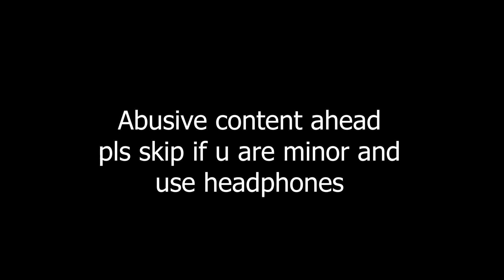BHOOT KI ENTRY | UDAIPUR Rajasthan India | Chapter 2 | Khempur Horror skatepark bowl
@Runjp8 Thank u for Inviting us to a beautiful trip of desert Dolphin SKATEPARK
WE FOUND GHOST IN THIS VIDEO.. IS IT A PRANK? BHOOT MIL GYA
ENTRY BHOOT KI
Do follow him guys skatepark , udaipur , Khempur.
lmk if you guys want me to go back and investigate more!
wait for part 2 for the ghost section
prabhjot and krishna were too crazzy for the trip
if you like my skateboarding vlogs pls do comment down..
village Skateboarding in India , Rajasthan.